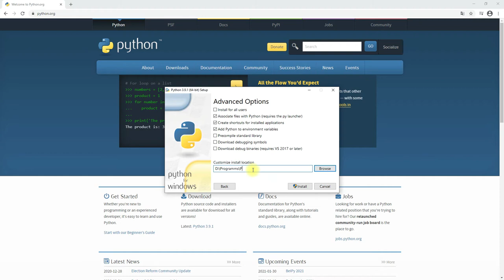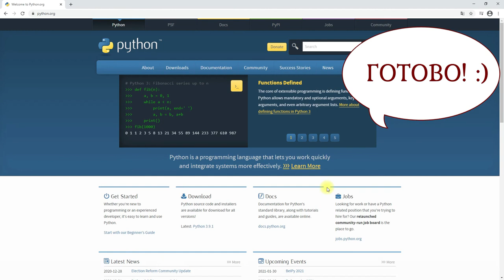Как установить Python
Всего несколько шагов:
2. Перейти в раздел Dowloads
3. Загрузить установочный файл
4. Установить (задав настройки, выбрав путь для установки)